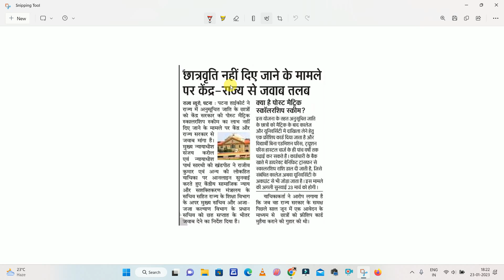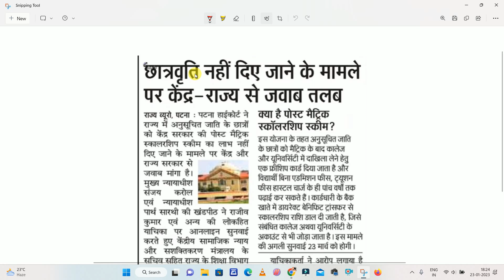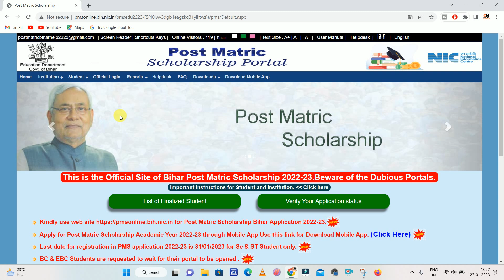बिहार पोस्ट मैट्रिक स्कालरशिप के लिए BC & EBC का आवेदन कब से होगा जाने पुरी जानकरी इस विडियो में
Hi
Dosto Aaj Ki Is Video Me Maine Aapko Ye Bataya Hai बिहार पोस्ट मैट्रिक स्कालरशिप के लिए BC & EBC का आवेदन कब से होगा जाने पुरी जानकरी इस विडियो में   Ummeed Hai Aapko Ye Video Bahut Pasand Aayegi

Important Vidoes-